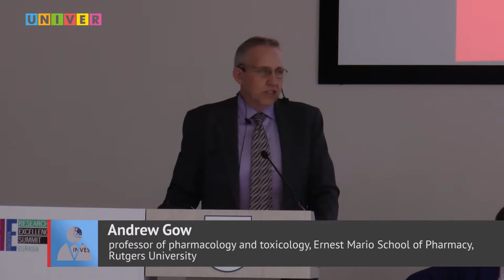Times Higher Education Research Excellence Summit. Showcase: Future of medical education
Chair: Andrey Kiyasov, vice-rector for medicine and biology, Kazan Federal University
Andrew Gow, professor of pharmacology and toxicology, Ernest Mario School of Pharmacy, Rutgers University
Sir Malcolm Grant, chairman, NHS England and chancellor, University of York
Laura Mongan, associate professor, head of phase 1 MBChB medical curriculum, School of Medicine, University of Leicester
Andrey Svistunov, first vice-rector, Sechenov University